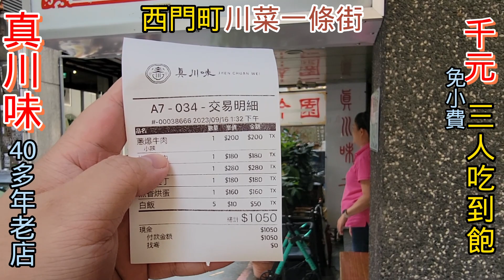川菜一條街 / 1000元5道菜 / 人氣老店 / 免小費 /真川味(진천미) / 台北人回憶 /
這次跟各位介紹的是西門町川菜一條街的真川味
他們家有二號店，今天就在二號店吃，之前也吃過一號店
紅燒子排極致推薦，紅燒的香味非常濃厚，帶有洋蔥焦糖化反應後的香味
子排部位相當好，口感還保有Q彈僅實的肉質，但仍能構脫骨，不簡單
宮保雞丁絕對是我吃過史上最多料的，絕對是一班店家的1.5倍起跳，並且雞丁過油的公序也有做到位
那個牛肉只能說太好吃了，又香又嫩但又Q彈，又不會一下就不見，又有存在感，好吃到項讓它在嘴巴裡待更久

以上，我們三人吃1000元
非常好吃，推薦給各位

真川味2店
108臺北市萬華區康定路25巷39-1號